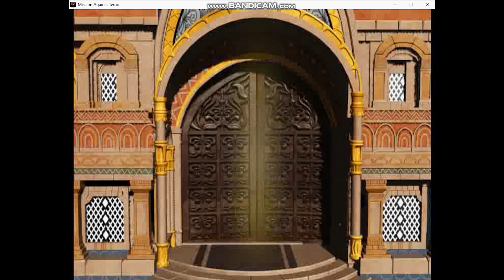New 8.5 Emperor Detective (Pistol)